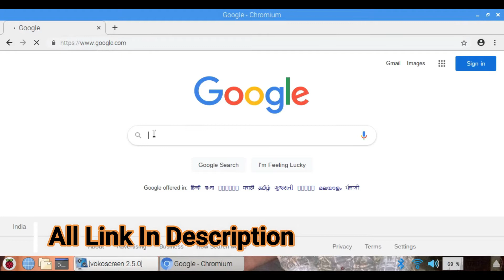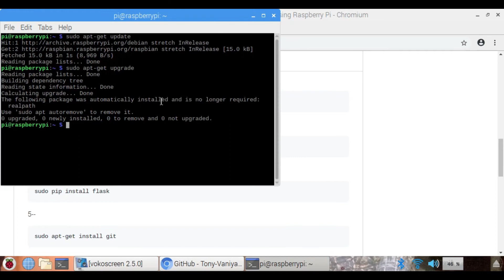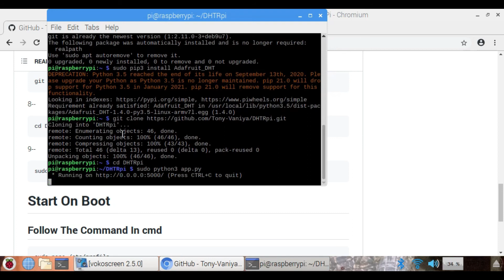Humidity and Temperature DHT11 Sensor Using Raspberry Pi